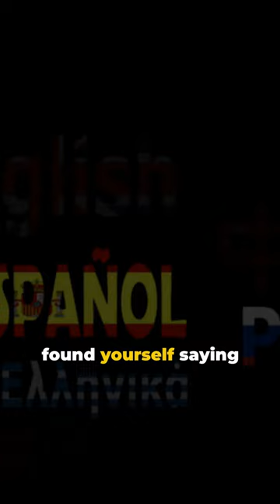Gotcha! - The American English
Ready to improve your American English? Watch this video to learn common slang and expressions used in American English. From "gotcha" to "y'all" to "ya know," you'll be speaking like a native in no time! Let's getcha speaking English fluently!

This video was made with an A.I. tool.